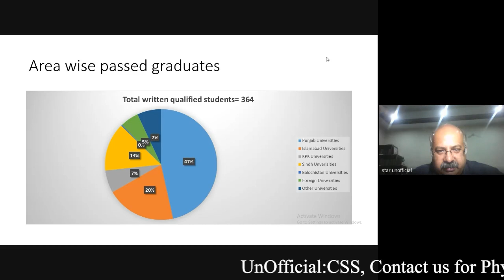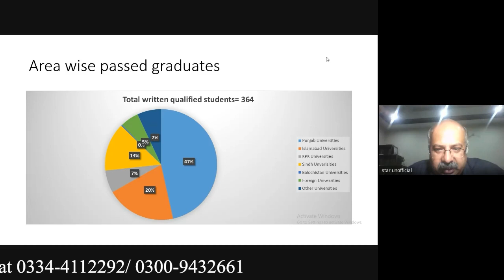An Analysis about qualified students in CSS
, CSS interview tips, CSS study plan, CSS past papers, CSS books, CSS optional subjects, CSS recommended books, CSS academy recommendations, CSS tips and tricks,